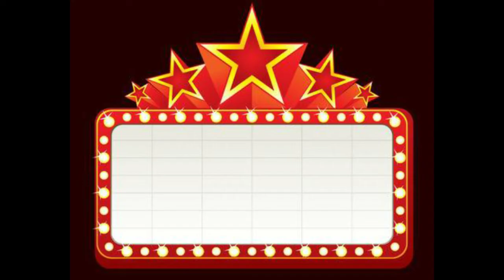Taurean's Thoughts on: Teenage Mutant Ninja Turtles (2014)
Let's hear what I thought of this movie by Michael Bay